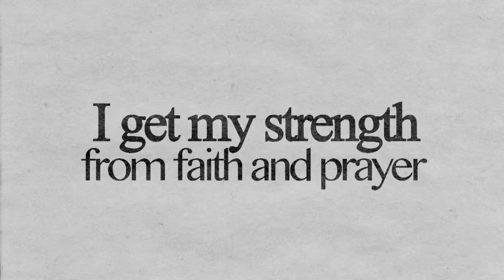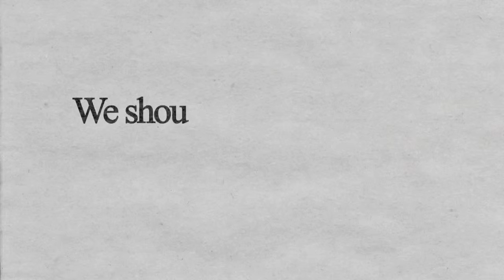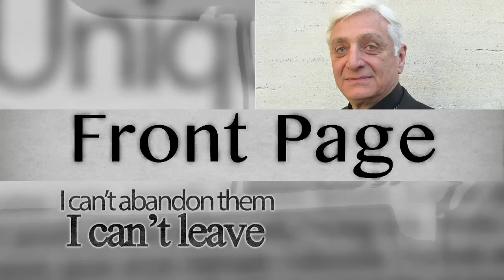Front Page: I can't abandon them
We offer you some pieces of an interview for the program "In the Footsteps of the Nazarene" with Bishop Antoine Audo, Chaldean Catholic Bishop of Aleppo.
Bishop Audo reveals to us where he gets the strength to take on the situation that he and so many other Christians in Syria are living. He reminds us of our own responsibility, as Christians, to promote peace in the world. He is convinced that the Virgin Mary is with them and protects them.